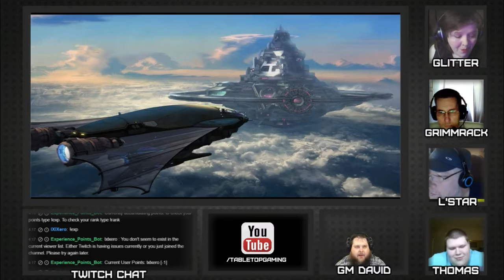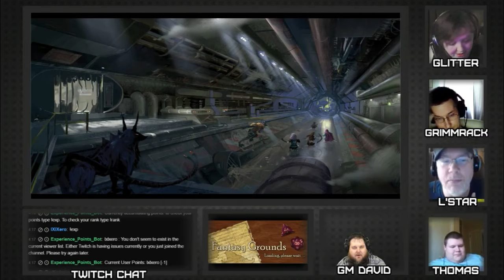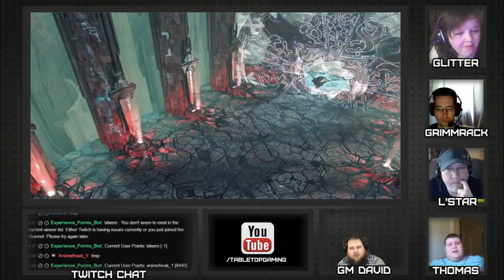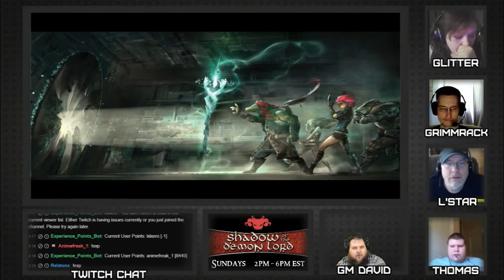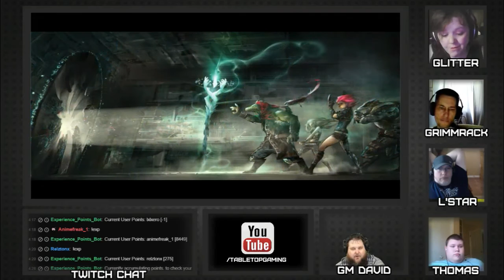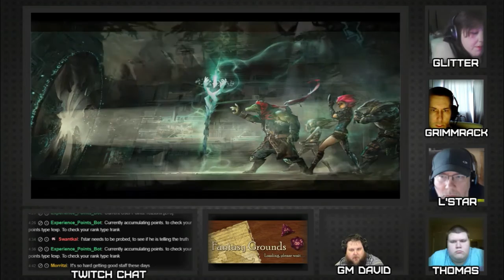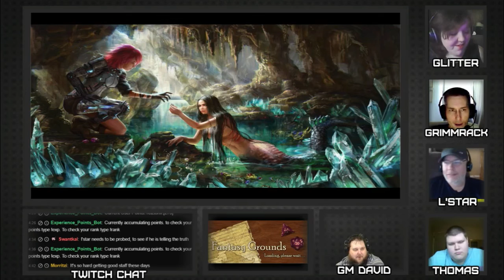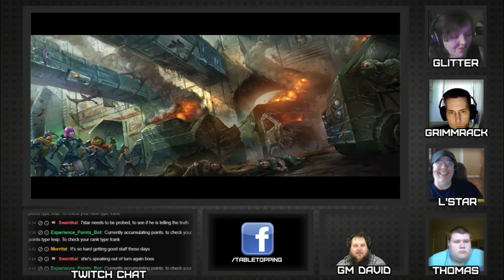TitansGrave, The Ashes Of Valkana, Session 55, "The Staff Of Forlorn Hope"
WATCH LIVE EVERY SATURDAY AT 2PM EST

NEED ANY BOOKS OR PDF FROM DRIVETHRU RPG